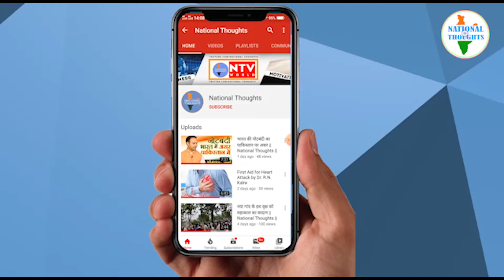मद्रिपुरम से कैसे बना दिल्ली का मादीपुर llNational Thoughts ll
😀 ☞ We Have a Video Shooting Company, Make your video good looking By our Professionals Video Shooter.
😀 ☞  Our Video Editing Company Based In India Which Aims To Offer High-Quality and Personalized Video Editing Service. We Are a Small Team With Big Dreams And A Track Record Of On Time, On Budget Creative Work Across Delhi And Other States. Our Team Is Passionate About All Things Video. Our Dynamic Team Specializes In Making Our Clients' Dreams Become Reality. They would Love To Meet You And Work With You Too.
😀 ☞ We partner with you to turn your dream vision of brand promotion to reality.